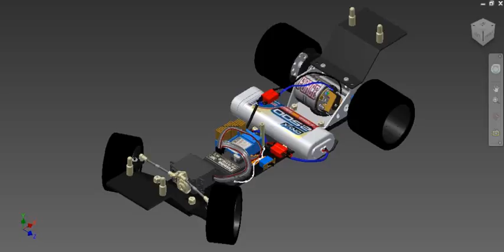RC Car Front Axle Motion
I modeled this RC car in Autodesk Inventor 2014. All parts of the car were modeled and assembled in Inventor, including the electrical components. The wires between the electrical components were drawn using Inventor as well.